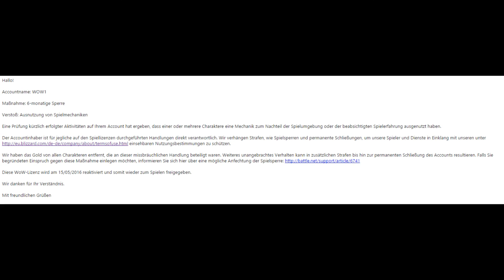Why there is no WoW